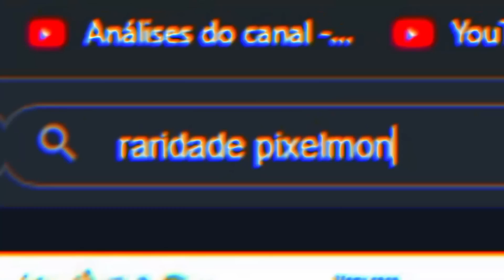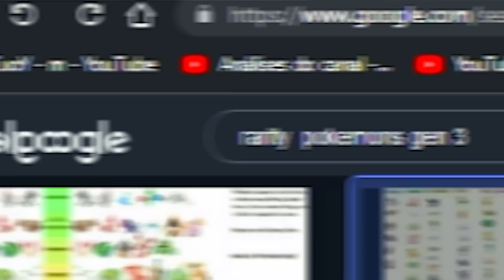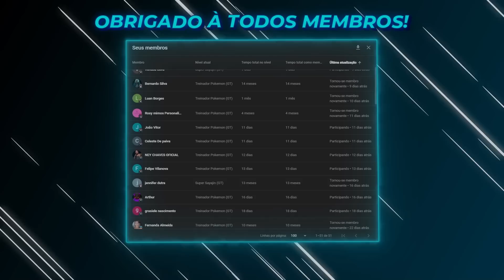CAPTUREI O POKEMON mais RARO DE CADA REGIÃO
Pixelmon no minecraft a Jôrnada Pokémon comeca agora goten quer se tornar um mestre